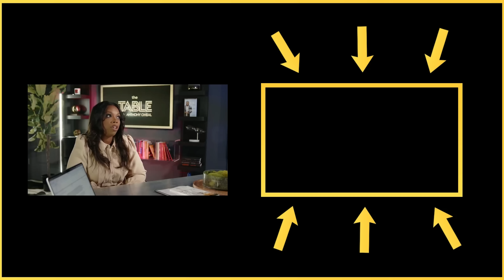How She Built A $30 Million Real Estate Portfolio (Step-by-Step Guide)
On this episode of The Table with Anthony ONeal, Davonne Reaves joins to discuss her wealth journey. She went from the front desk to a hotel owner/founder of a crowdfunding platform for real estate. Most importantly she is DEBT-FREE on the personal side of life and building an EMPIRE!